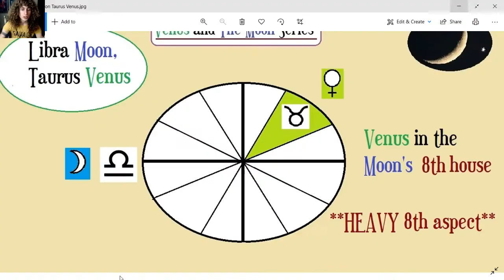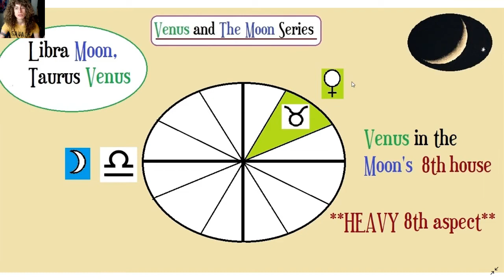Moon in Libra, Venus in Taurus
Books mentioned in this video:

"Erotic Astrology," by Phyllis Vega (Amazon.com Link)

Dustincormier.net

In this episode we discuss having The Moon in the sign of Libra while having Venus in Taurus, the 8th house from Libra.